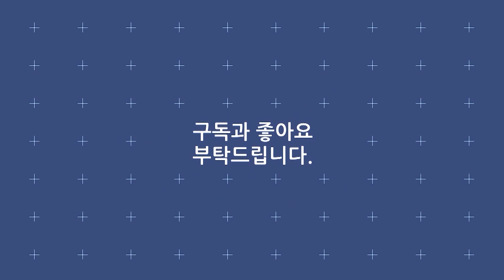[ 2023부산국제락페스티벌 ] SURL(설) - The Lights Behind You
· 가수 : SURL(설)
· 곡명 : The Lights Behind You
· 행사 : 2023부산국제록페스티벌
· 일시 : 22.10.07(토) ~ 08(일) 삼락생태공원

가사
아무것도 없는 듯
이 작은 방 안에서
난 눈만 뜨고 있어
눈을 떠도 감은 듯해
공허함만 있는 난
벽만 보고 있어
Where did that wall come from
Could I break that wall or make holes on the wall, the wall
And someone is knocking on
The other side of the wall and make holes in my wall, my wall
Bright light comes through the holes
And I found you through one of the holes
You are standing in front of me with that smile
And there are shining lights behind you
Yeah there are lights behind you
아무것도 없는 듯
이 작은 방 안에서
난 눈만 뜨고 있어
공허함만 있는 난
벽만 보고 있어